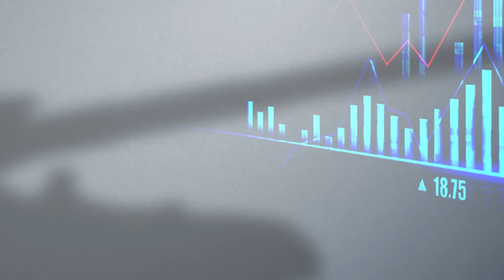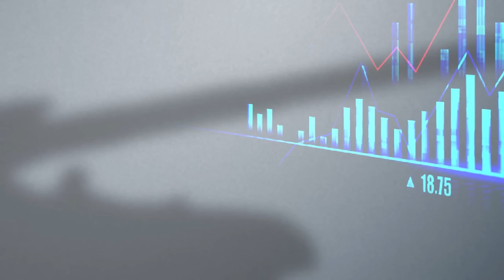Nu tar det fart - Carl Norberg 2024-08-16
När allting går upp i falsett samtidigt så kan man ju undra hur mycket som kommer krävas innan insikt om tingens ordning i verkligheten börjar sprida sig i de bredare befolkningssegmenten.

Stöd Folkbildningsprojektet på Swish:
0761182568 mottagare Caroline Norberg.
Vi önskar er en fantastisk helg 🙂